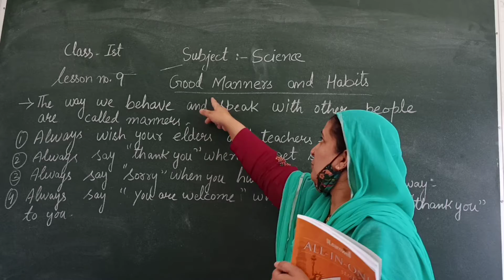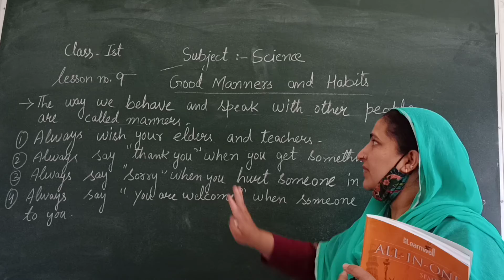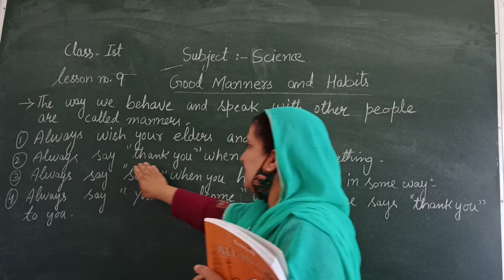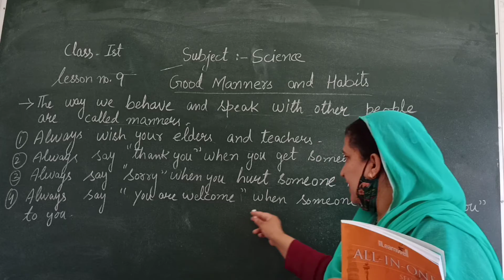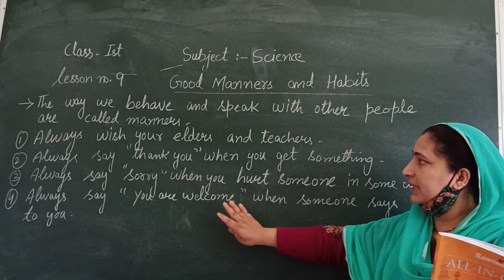Chapter No.9 By Miss Shabana//Class Ist Science